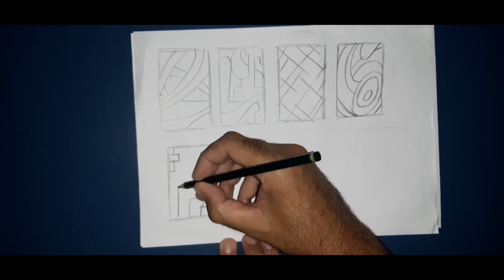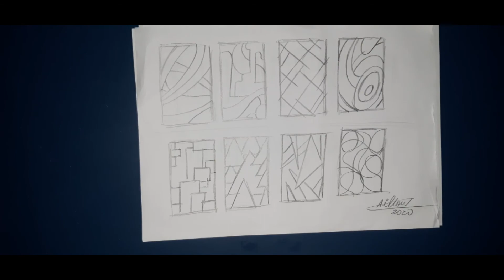CURSO GRÁTIS DE DESENHO (COMO DESENHAR LINHAS DINÂMICAS) CONFIRA O SEGREDO!!!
Fala galeraaa!!! Eu sou o Ailton Teodoro, criador do canal eu desenho! Não esqueça de DEIXAR SEU LIKE, de COMENTAR ALGO, ativar o sininho e de SE INSCREVER NO CANAL, para o algoritmo do YouTube entender que você TEM INTERESSE no conteúdo do canal e este conteúdo possa chegar a mais pessoas.  Este canal é sobre dicas de desenho e ilustração. Já aproveita pra seguir nosso Instagram também: @atstudioarte 😅😂 Tamo junto, meus amigos e amigas! . Quero ver todo mundo desenhando. Então vem comigo!